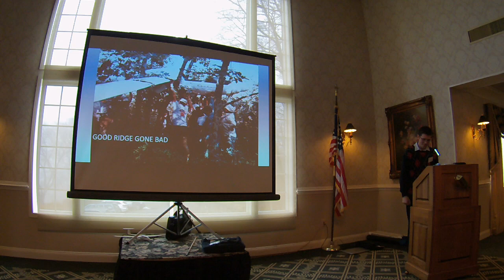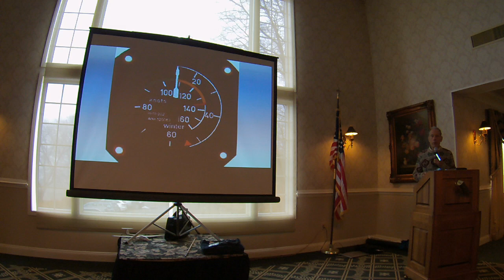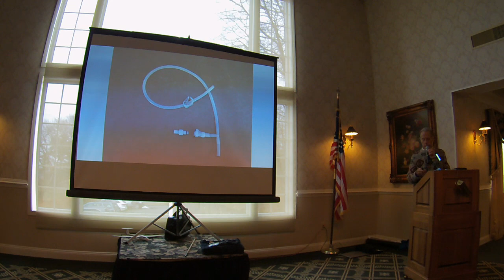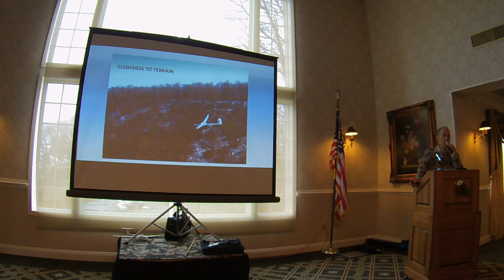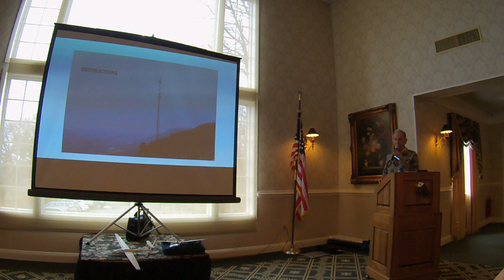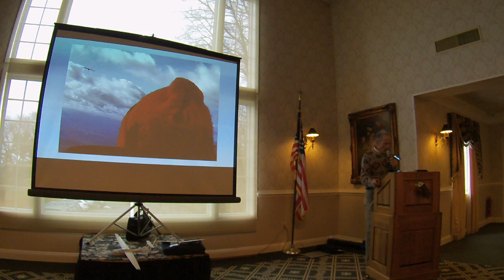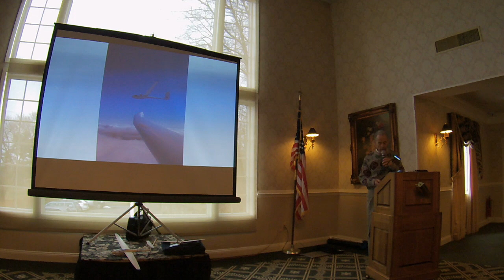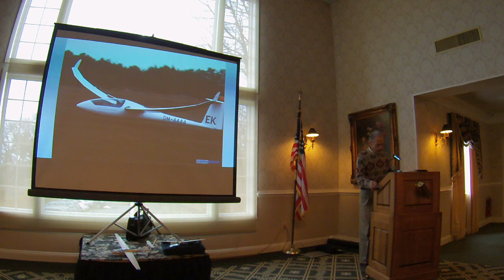Karl Striedieck - "Good Ridge Gone Bad"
Part of the Aero Club Albatross (ACA) "Risky Ridges" seminar held at Panther Valley on Feb. 1, 2020
Karl's talk is preceded by the seminar introduction by Daniel Sazhin